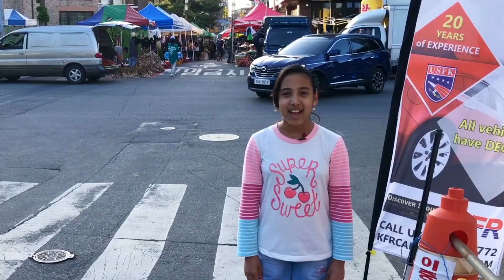3/8 Market, Anjeong-Ri, Pyeongtaek, South Korea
This video is about the 3-8 Market  in Anjeong-Ri, Pyeongtaek, South Korea

Kakao Maps: 경기 평택시 팽성읍 안정리 153-2